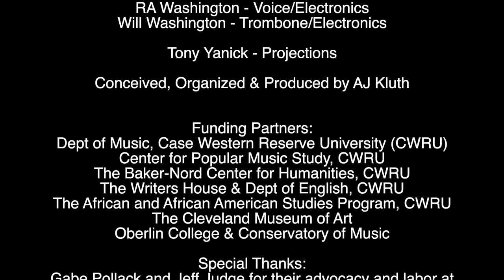6 | Back Straight, Standing Tall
"Toward a Different Kind of Horizon" was a collaborative, improvised musical event offered for free at the Cleveland Museum of Art in March of 2023. It was conceived, organized, and produced by AJ Kluth.

Each of these musical moments was completely improvised.

For her first appearance in Cleveland, the iconoclast Moor Mother (Camae Ayewa) joined visionary artists Lonnie Holley, Lee Bains, and Mourning [A] BLKstar for a collaborative performance in the Cleveland Museum of Art’s Gartner Auditorium. While not a concert of his music, the title of the performance is inspired by the words of Sun Ra: “Calling planet Earth…I am a different order of being…I represent a different kind of horizon…”* In this spirit of challenge, these artists come together to create new, improvised music that wagers the comfort of the known for the promise of a speculative horizon, daring the listener to follow toward a new way of being.

Indelibly American artists informed by the Black radical tradition, the musics of Moor Mother, Lonnie Holley, Lee Bains, and Mourning [A] BLKstar encompass elements of free jazz, hip hop, gospel, and more. Their poetry, improvisation, and cutting-edge musical production techniques are deployed in service of plurality, liberation, reparative justice, and joy. Respondent to, but not mired in the inequities of the past, this is music to challenge and inspire us all.

This concert was loosely organized around the idea of Afrofuturism; that logic, aesthetic, and mythos that animated so much of Sun Ra’s otherworldly vision. This attitude casts the world into a strange loop where the past and future are put in dialogue to refigure the horizon of the present. In this moment in the US, characterized by polarizing narratives that often work in bad faith to mis-represent the past, weaponize identity politics, and promote anti-democratic policies that keep people divided, we are urgently in need of such a model for visionary dialogue.

An Afrofuturist musical attitude, theorist Kodwo Eshun tells us, does not emerge from history but instead “arrives from the future” as a guide for imagining what might be.** As such, this improvisational music functions as a time and a space of the “as if” for imagined futures, a poetic topography of the “not yet.” This music is a liberation technology that helps us respond to our realities and to speculate futures–but it also makes demands. To answer its call is to be changed. Let us follow it together toward a different kind of horizon.

Note: Due to illness the day of the concert, Lonnie Holley does not appear. However, his voice and vision are manifest here via sampled voice memos he produced for the occasion.

* Mugge, Robert, dir. Sun Ra: A Joyful Noise. 1980; New York, NY: Winstar Home Entertainment, 1998. DVD.
** Eshun, Kodwo. More Brilliant than the Sun: Adventures in Sonic Fiction. London: Quartet Books, 1998 (pg -005).

Chimi - Voice
Dante Foley - Drums
LaToya Kent - Voice
James Longs - Voice
Theresa May - Trumpet/Electronics
Jah Nada - Bass
Pete Saudek - Aux Percussion/Keys
RA Washington - Voice/Electronics
Will Washington - Trombone/Electronics

Tony Yanick - Projections

IMMENSE GRATITUDE to our funding partners:
Dept of Music, Case Western Reserve University (CWRU)
Center for Popular Music Study, CWRU
The Baker-Nord Center for Humanities, CWRU
The Writers House & Dept of English, CWRU
The African and African American Studies Program, CWRU
The Cleveland Museum of Art
Oberlin College & Conservatory of Music

Special Thanks:
- Ken Wendt for capturing and editing video & sound
- Gabe Pollack and Jeff Judge for their advocacy and labor at the Cleveland Museum of Art
- Nori for her patience, catering, hospitality, & love